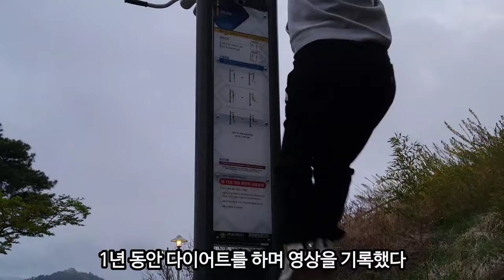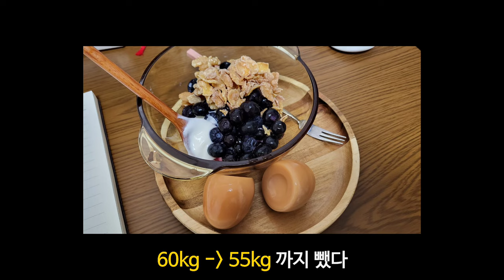다이어트 1년 총편집 / 다이어트일기 / 간헐적단식 / 눈바디 /